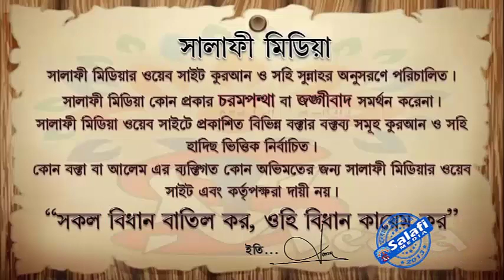উমরা করারা সঠিক পদ্ধতি by Shaikh Abdul Hamid Madane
***আমাদের ইউটুব চ্যাইনাল এর লিংক.
***আমাদের ওয়েব সাইট এর লিংক.
***আমাদের গুগল প্লাস পেজ এর লিংক.
***আমাদের টুইটার পেজ এর লিংক.
***আমাদের মোবাইল Apps ডাউনলোডের লিংক.